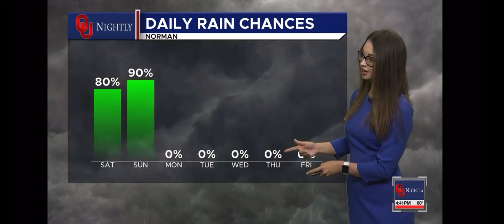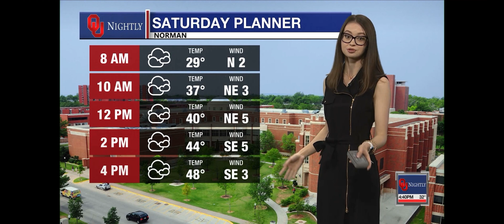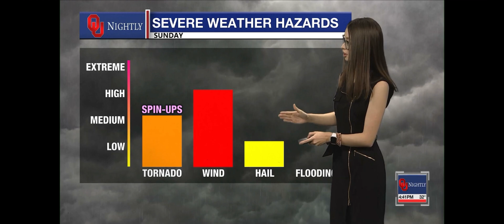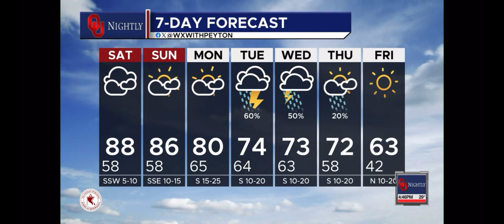Weather Reel 2025 Peyton Galyean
I am a student at the University of Oklahoma who will graduate May 2027 with a degree in Meteorology and minors in Broadcast Meteorology and GIS.